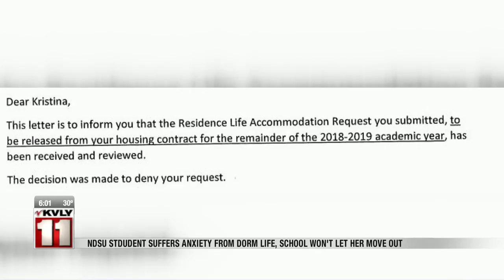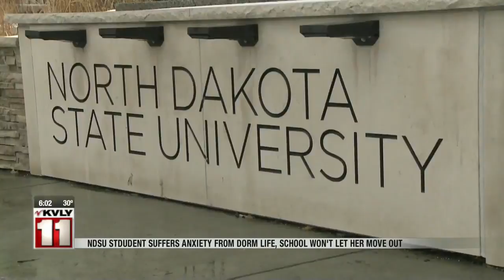News NDSU anxietydepression